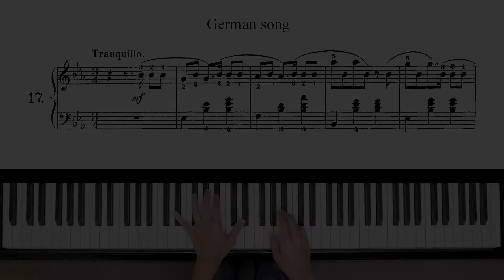Tchaikovsky"German Air" Op.39 No.17 with score (from Album for the Young) ｜Ayato Sunabe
P.Tchaikovsky "German Air" Op.39 No.17
from Album for the Young

※Amazon's URL is The Amazon Associates Program